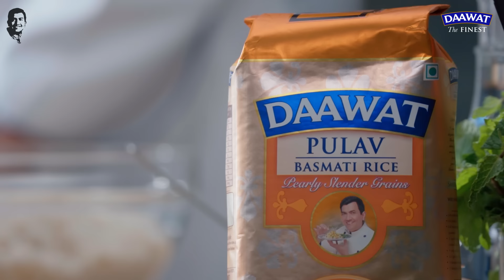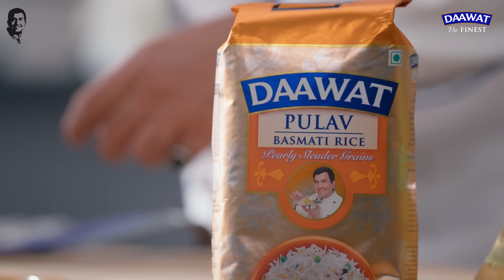Chicken Pulav | Sanjeev Kapoor | Daawat Pulav Basmati Rice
Try the simple and flavourful Chicken Pulav recipe by Chef Sanjeev Kapoor, made with the pearly white, long and slender-grained Daawat Pulav Basmati.